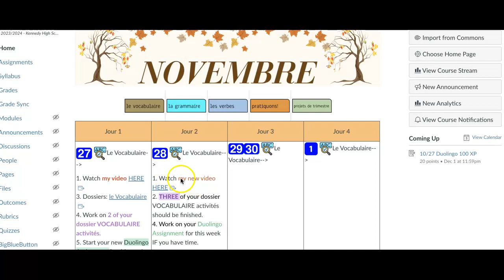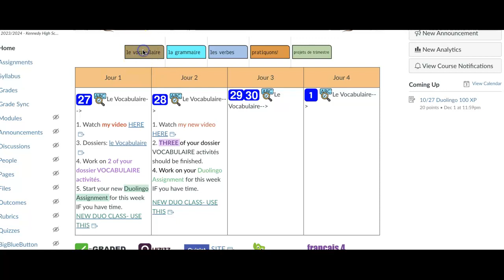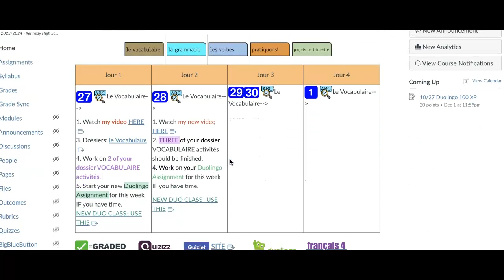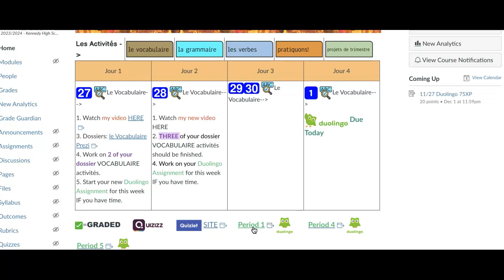sub plans 11/28 2